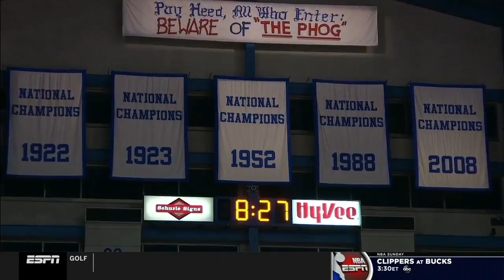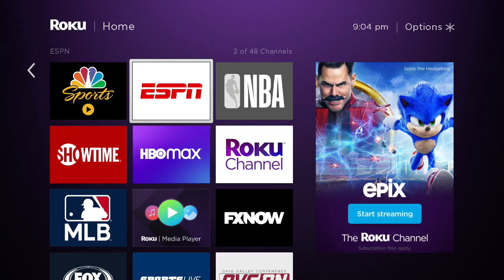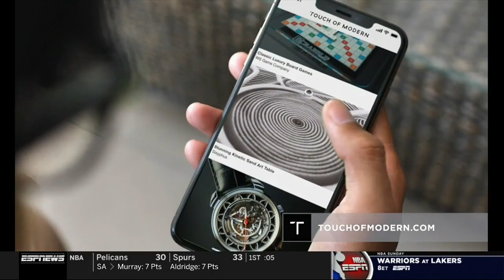Kansas vs Baylor | 2021.2.27 | NCAAB Game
Kansas Jayhawks vs Baylor Bears